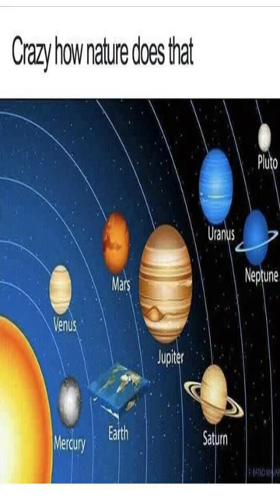Day 2 of not stealing memes - Dankest memes and comments Wednesday February 15th!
Day 2 of not stealing memes - Dankest memes and comments Wednesday February 15th! meme,reddit,thank you memes